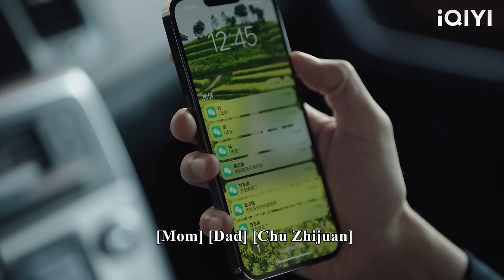[Ending] After the wife divorced, she became a female CEO and started a new life with true love!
RGBPSWDRS